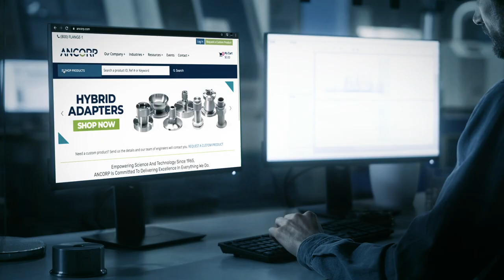ANCORP High Vacuum Products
For over fifty years, ANCORP has manufactured high and ultra-high vacuum chambers, valves, and components for leading university research centers, national laboratories, vacuum coaters, semiconductor equipment manufacturers, and wafer fabs. We specialize in customizing standard components to suit our customers’ vacuum systems and applications.